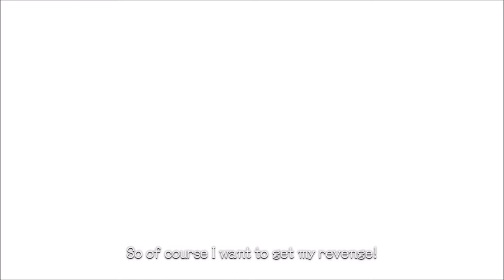Let's Play Xenoblade Chronicles - Part #002